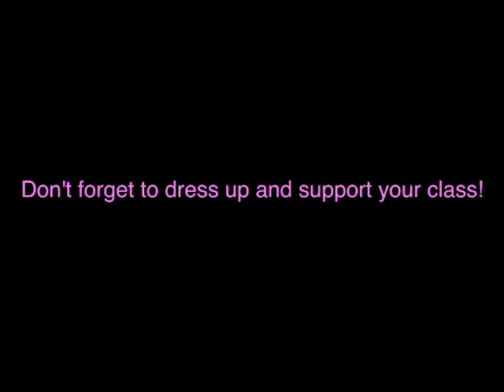Wildcat News for Tuesday, September 22, 2015